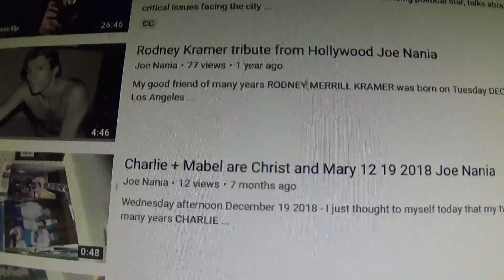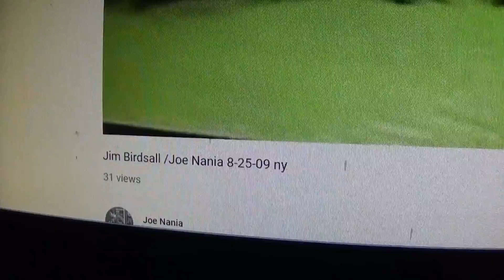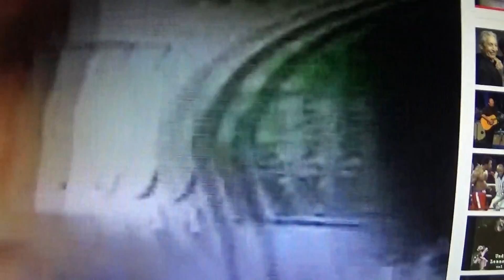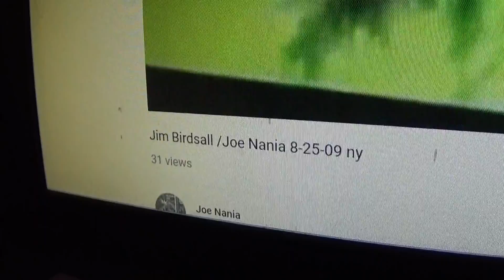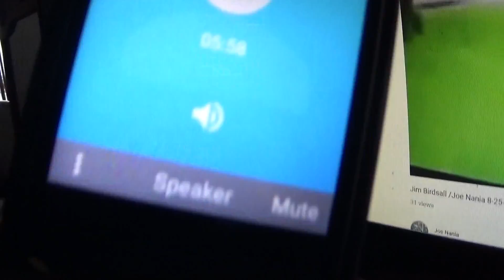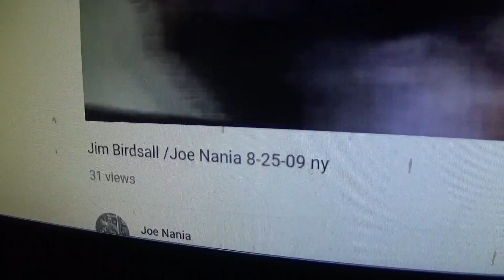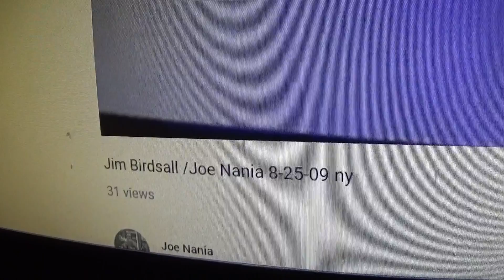Charlie Bailey 10 years gone Jim Birdsall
On this date of Tuesday  JULY 30 2019 my good long time friend of many years CHARLIE BAILEY  is gone 10 years - Charlie Bailey was born on Wednesday May 28 1941 up in the town of Morris , New York   in Otsego County  - HIS family moved to HAMDEN , NEW YORK in  Delaware County  - in 1951   - HE  passed away some time around 6 or 7 in the evening back on Thursday evening   JULY 30 2009  in room 33  at the COUNTRYSIDE CARE CENTER on Route 10  in DELHI , NEW YORK - which by the way is the town just a bit north on Route 10 from Hamden , New York  - And here  I am JOE NANIA on the phone with JIM BIRDSALL of Walton , New York   another long time  mutual friend of CHARLIE BAILEY as we talk about old times  and that I am making sure that JIM BIRDSALL and all the family and friends of our beloved Charlie Bailey get to see the tribute + photo  that I posted in their well known local newspaper  The Oneonta Daily Star  which is due to be out on this exact date of Tuesday  JULY 30 2019 for the 10th  Anniversary of CHARLIE BAILEY passing away